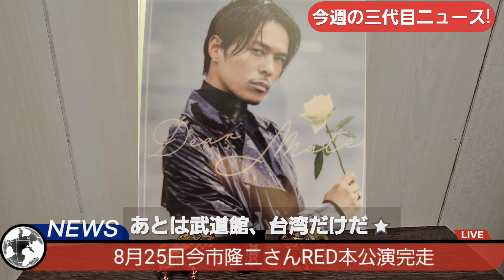【三代目JSB】今週予定される三代目ニュースを厳選しお届けさせて頂きます。